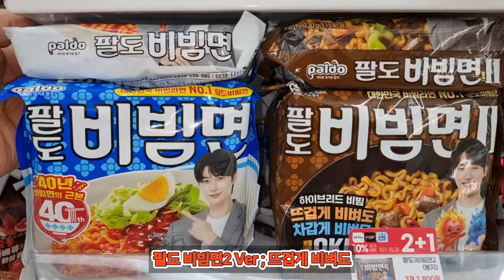팔도 비빔면2 Ver ; 뜨겁게 비벼도 - 먹방(Paldo Bibimmyeon 2 Ver ; Even if you mix it hot - Mukbang)